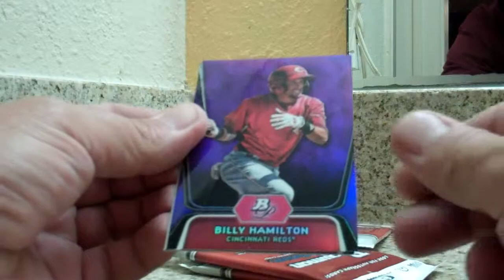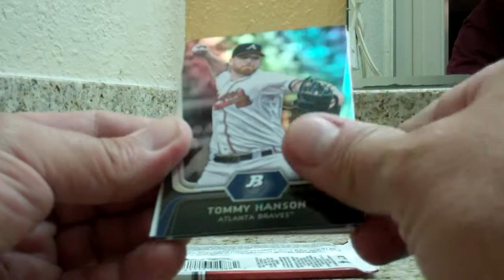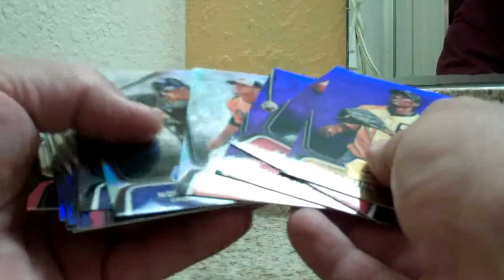2012 Platinum BB Free of color